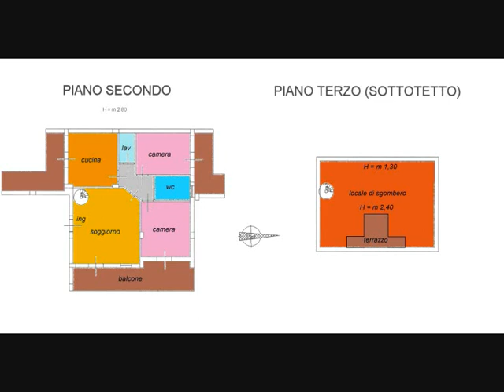Remax City Home- Appartamento, Aci Catena